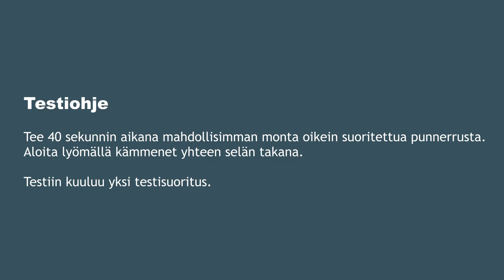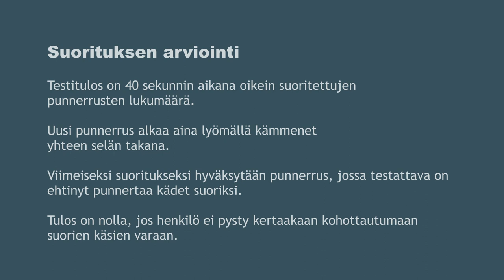Muunneltu punnerrus -testin ohjevideo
Ohjevideo muunneltu punnerrus -testin suorittamisesta.
Tuki- ja liikuntaelimistön kunto – lihasvoiman testaaminen: muunneltu punnerrus
Muunneltu punnerrus mittaa yläraajojen ojentajalihasten voimaa ja kestävyyttä sekä vartalonlihasten kykyä tukea selän asentoa.

Video on tuotettu STEAn tukemana.